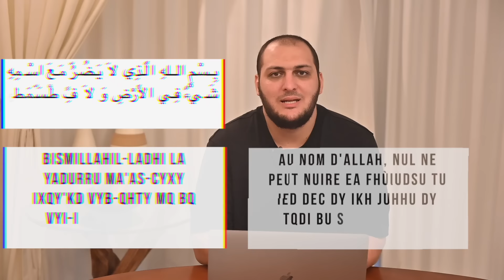3 signes que tu es possédé par un Djinn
Pour apprendre en famille ce qu’il incombe à tout musulman de connaître, nous avons développé la plateforme Dini.

⬇️ PLUS D'INFORMATIONS ⬇️
Si vous souhaitez que je vous envoie, de temps en temps par mail :
▶Des vidéos exclusives (non diffusées ailleurs)
▶De petits textes qui vous seront, je l'espère, utiles.
▶Des rappels et de modestes conseils.